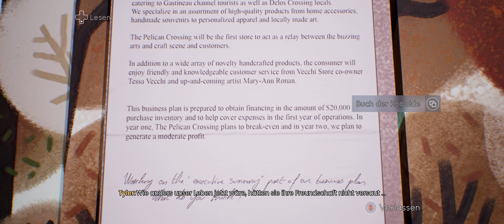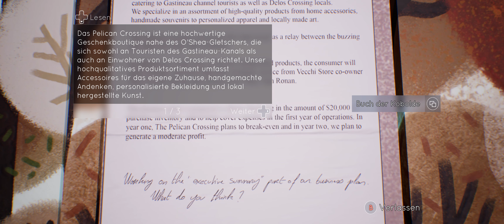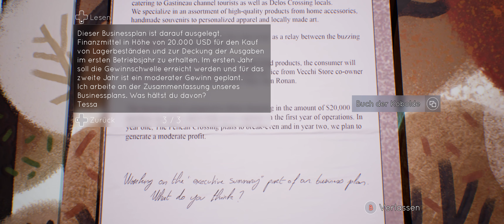Let´s Test Tell me Why E25 - Eps 3: Hust... das sind keine 20 Minuten :D[ 3440*1440/PC/Deutsch]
Da war mein Zeitgefühl wohl etwas im Arsch.. aber hey passiert schon mal... dieses Mal eine kürzere Folge.. Sorry dafür :-)